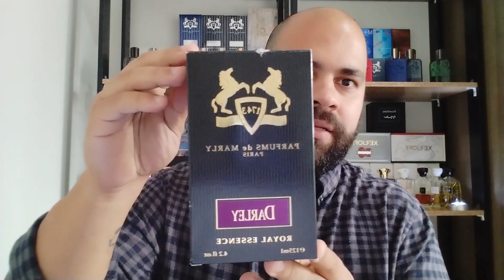3 Parfums de Marly fora do Radar!!!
Habdan